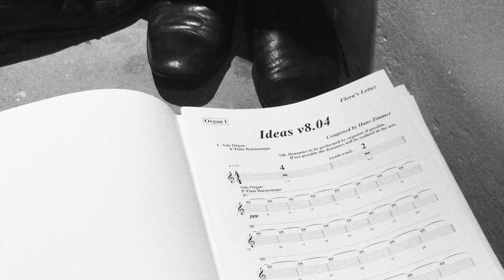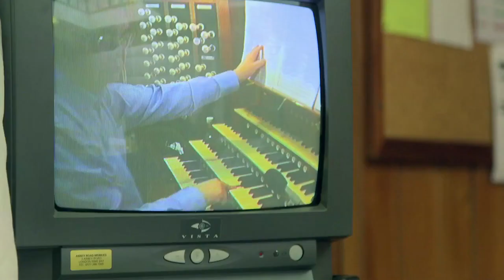Interstellar Music Featurette - Hans Zimmer's score